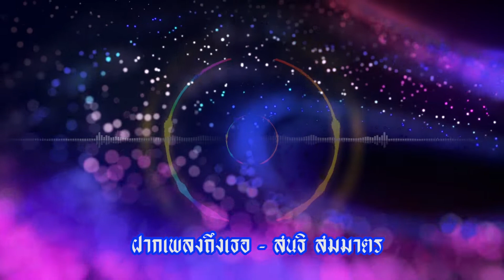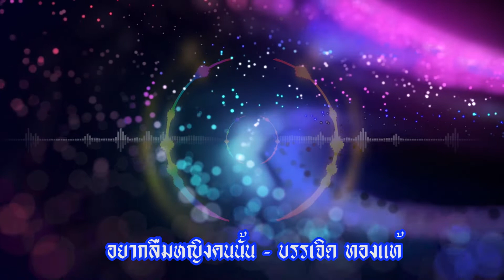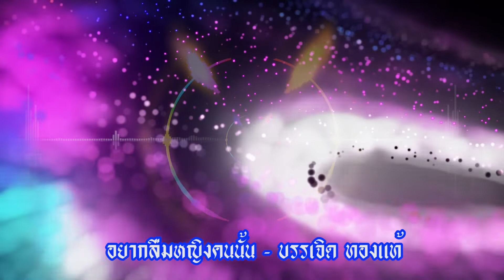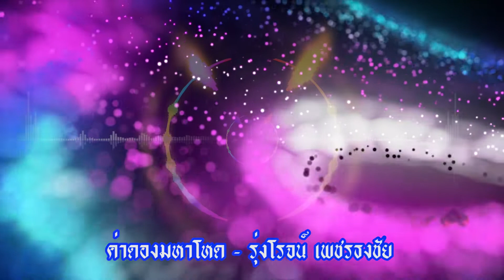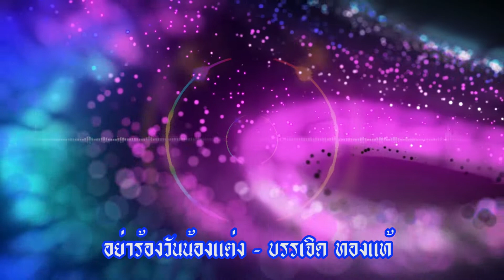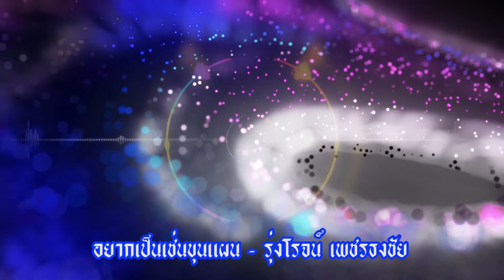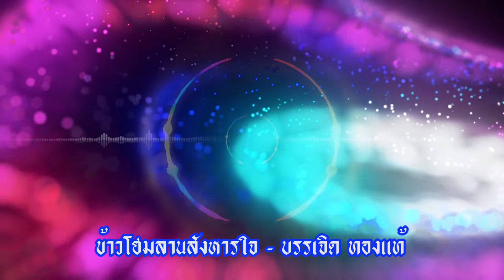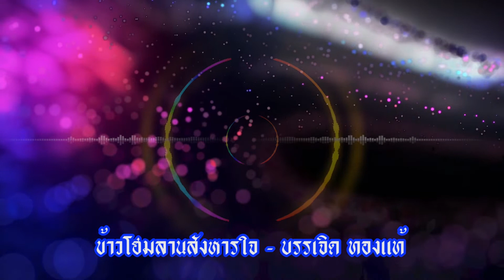รวมสุดยอดเพลงดัง ตำนาน ศิลปินดังอีสาน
01 น้ำตาผ่าเหล้า - แดง จิตกร
02 ฝากเพลงถึงเธอ - สนธิ สมมาตร
03 ด่วน บขส - สนธิ สมมาตร
04 อยากลืมหญิงคนนั้น - บรรเจิด ทองแท้
05 ค่าดองมหาโหด - รุ่งโรจน์ เพชรธงชัย
06 เตือนสาวซิ่ง - ประสาน เวียงสิมา
07 อย่าร้องวันน้องแต่ง - บรรเจิด ทองแท้
08 อยากเป็นเช่นขุนแผน - รุ่งโรจน์ เพชรธงชัย
09 ลืมใจไว้อีสาน - แดง จิตกร
10 ข้าวโฮมลานสังหารใจ - บรรเจิด ทองแท้